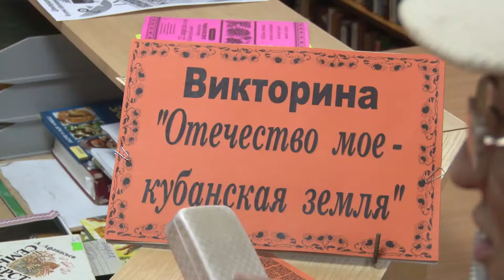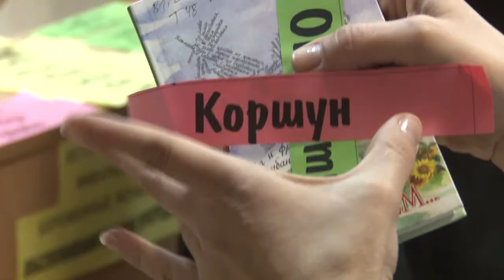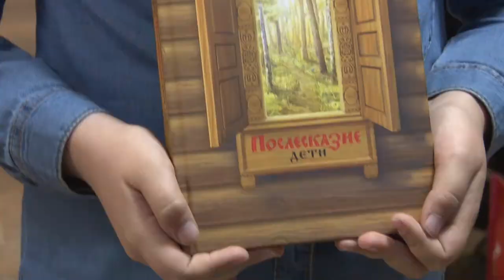В акции "Библионочь" приняли участие сотни анапчан